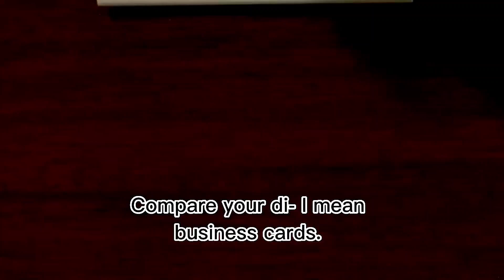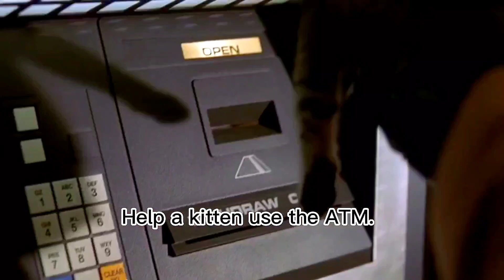How To Be Sigma Patrick Bateman Style